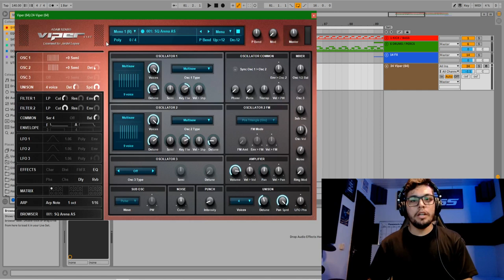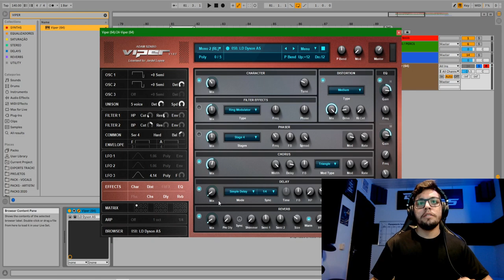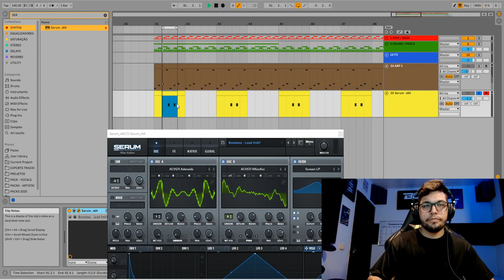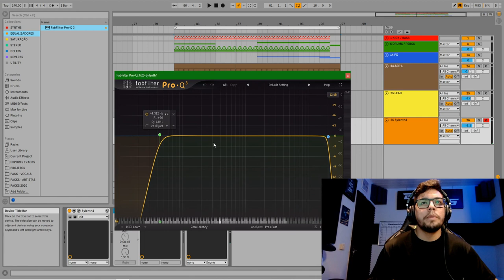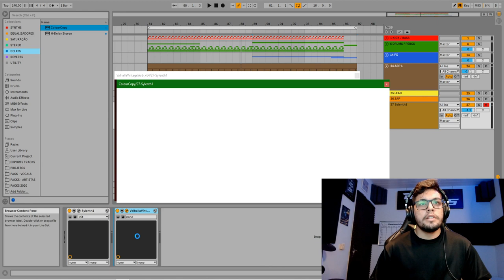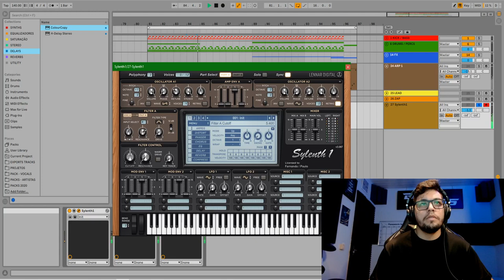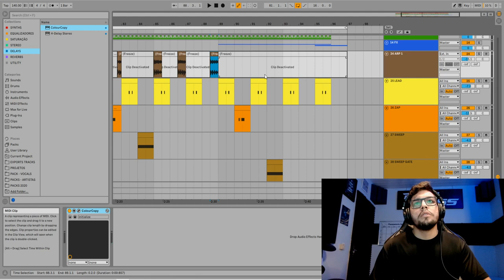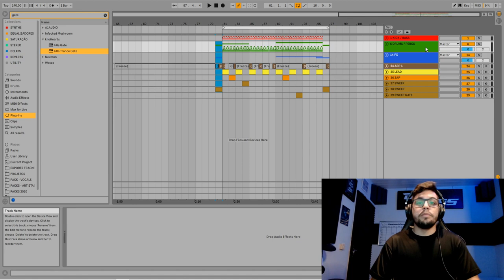Episódio 18 - Call and Response: Como criar Conversas de Synths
Nessa aula, o Boneless ensina os macetes pra criar call e response, também conhecido como conversas de synths.